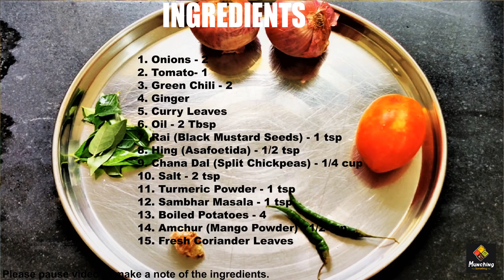Dosa Masala Recipe | Aloo Masala For Dosa | Munching Something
Try our simple recipe of making Aloo Masala for your Masala Dosa just like restaurants. It is very delicious and simple to prepare.

Ingredients:
1. Onions - 2
2. Tomato- 1
3. Green Chili - 2
4. Ginger
5. Curry Leaves
6. Oil - 2 Tbsp
7. Rai (Black Mustard Seeds) - 1 tsp
8. Hing (Asafoetida) - 1/2 tsp
9. Chana Dal (Split Chickpeas) - 1/4 cup
10. Salt - 2 tsp
11. Turmeric Powder - 1 tsp
12. Sambhar Masala - 1 tsp
13. Boiled Potatoes - 4
14. Amchur (Mango Powder) - 1/2 tsp
15. Fresh Coriander Leaves

Note to our viewers:
It takes several hours of our hard work to prepare such videos for you guys. To encourage and motivate us, please hit like (if you like it), dislike (if you don't like it).